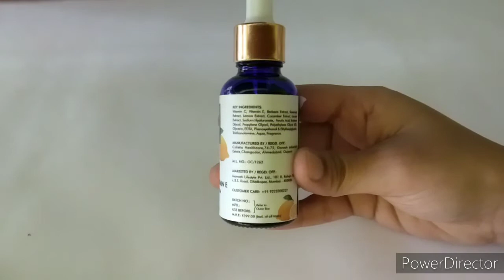good Vibes| Vitamin C & Vitamin E | age defying Serum| non greasy, non sticky, lightweight|Priyanka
Hello guys.

In this video I review good Vibes#VitaminC&VitaminE agedefyingSerum...

Good Vibes Age Defying Serum - Vitamin C & Vitamin E is a lightweight, non-greasy, non-sticky and refreshing face serum. It imparts deep nourishment to the skin with a non-sticky after-feel.

Promotes collagen production: It promotes collagen production in the skin and helps in enhancing skin elasticity

Prevents sun damage: It helps in fighting sun damage and keeps your skin safe from harmful UV rays

Smoothens fine lines: It diminishes the appearance of premature signs of ageing and smoothens wrinkles and fine lines

How to use: Cleanse and tone your face. Take a few drops of serum on your fingertips and apply the serum in outward and upward strokes. Massage the face gently and wait till the serum absorbs.

All the content in this channel is made by me, The Channel Owner (Priyanka).

 "Happiness consists more in conveniences of pleasure that occur everyday than in great pieces of good fortune that happen but seldom.”

"To be beautiful means to be yourself. You don’t need to be accepted by others. you need to accept yourself.”
LOVE U GUYS :)
Priyanka ❤️